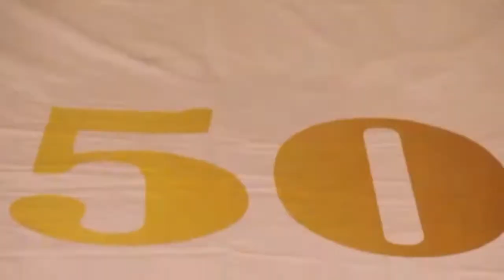Watch Red Carpet Of Boss Lady Olabimpe Ajiga @ Her 50th Birthday